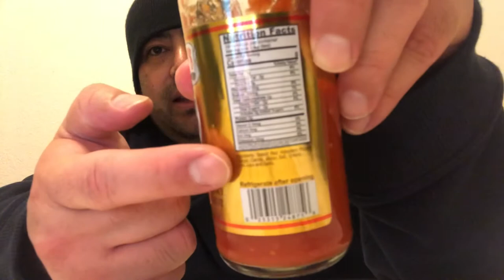Marie Sharp's Hot Sauce Review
Marie Sharp’s Belizian Habanero Hot Sauce Review

The best hot sauce out here, straight up 10 on my scale of awesomeness for this one.